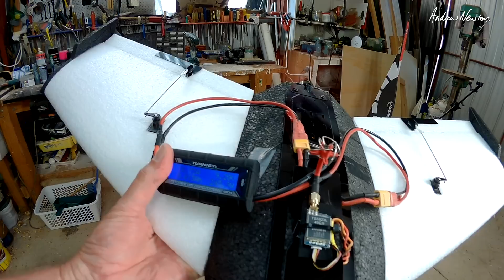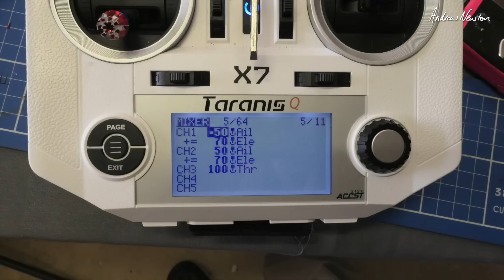CK 840mm FPV wing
Nicely designed and inexpensive FPV wing kit. Clever EPP and Fibreglass / Carbon Fibre construction. Wide choice of power and battery setup 3S 1300 to 4S 1800.
CG 200mm from nose. Flying weight 570g with 3S 1300 LiPo and Mobius HD camera.

What gear do I use to record videos?
Close up workbench camera - Panasonic Lumix LX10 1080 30fps
Video Editing in Final Cut Pro X on 27" iMac

Use your common sense and watch other reviews and shop around before making any purchase.